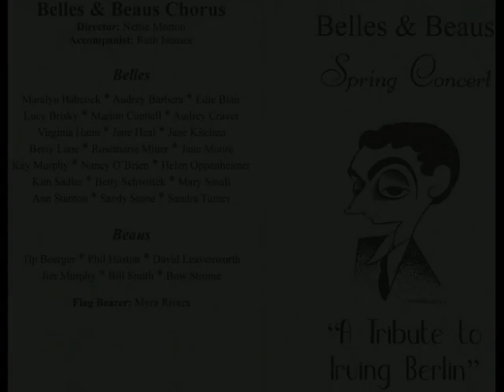Belles & Beaus Spring Concert.wmv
Vi at Bentley Village, Belles and Beaus Chorus performs 2 concerts a year, spring and Christmas.  Bentley Village is a Continuous Care Retirement Community in Naples, FL.
Netty Morton produces, directs the entire production.  She's a talented and charming, much loved leader.
The music is by the Hamburg Community Chorus which is no longer functioning..  The video was made from individual slides with out the music by the BV chorus.